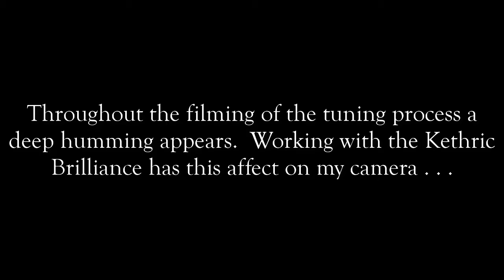How to make a Gate Maker -- Part 5: Tuning the Quartz Spheres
A "how to" video by Rawn Clark!  Come join me as I construct a new Portable Gate Maker before your very eyes!  :)

In this fifth and final episode you will see me as I tune the 10 quartz crystal spheres of the Gate Maker.  The Gate Maker was born this morning, April 15th, 2021 at 10:15 AM (PDST)!